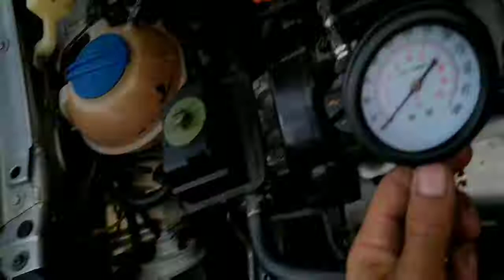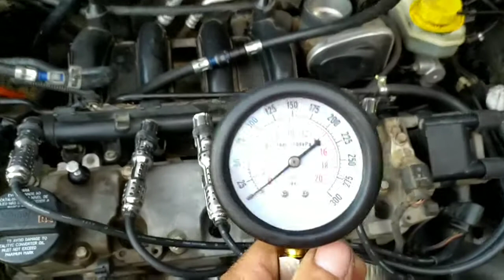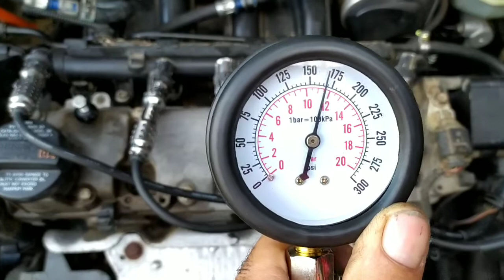Partida loga Polo não pega teste de cabeçote e sensores problema resolvido...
Teste de cabeçote polo não pega...